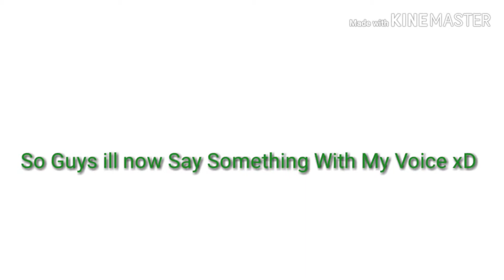100 Subs Special (Voice Reveal!)